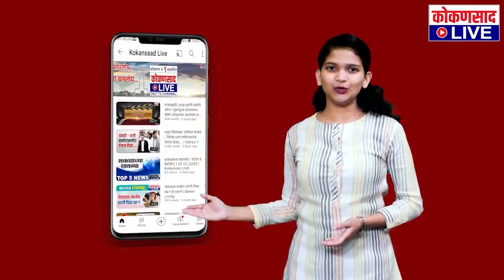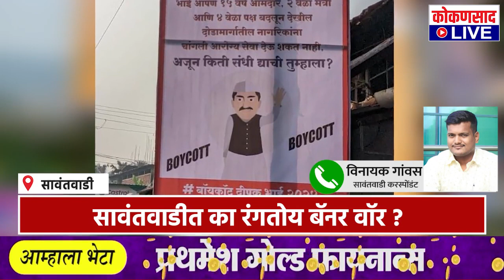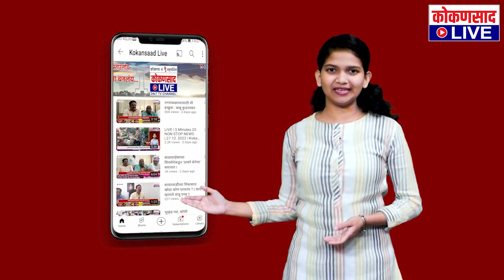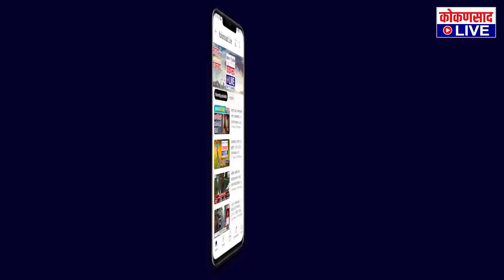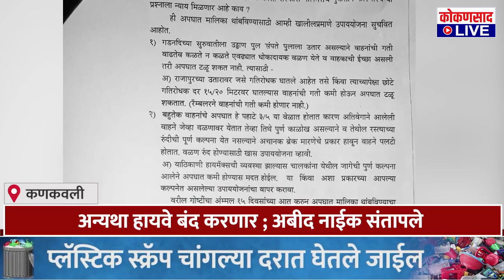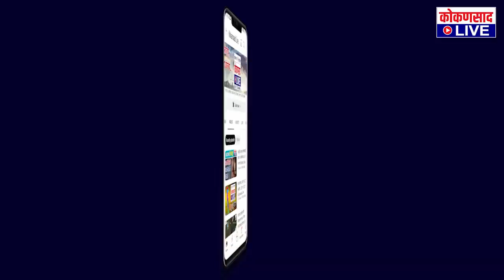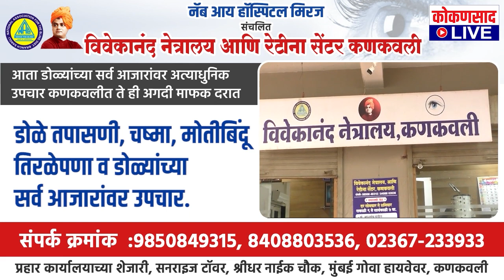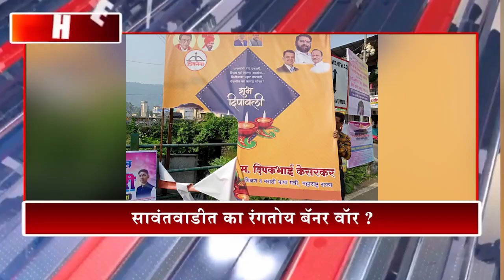कोकणसाद LIVEचं दिवसभरातील ठळक बातम्यांंचे बुलेटिन |【17:11:23】